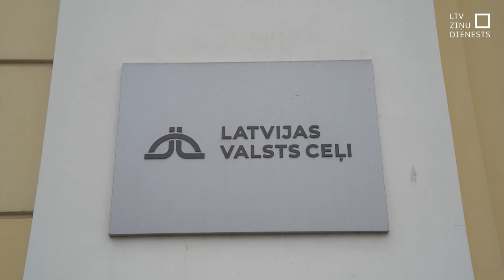Sāk dokumentu izstrādi iepirkumam par Bauskas apvedceļa izbūvi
Sācies darbs pie dokumentiem, lai varētu piesaistīt publisko privāto partneri Bauskas apvedceļa izbūvei, kas izmaksās 300 miljonus eiro un tiks pabeigts 2030. gadā. Vēlāk paredzēts būvēt arī Iecavas apvedceļu. Kopā šie abi projekti izmaksās vienu miljardu eiro. Satiksmes ministrija sola, ka viss process noritēšot caurspīdīgi. Bauskā uzrunātie iedzīvotāji saka – šāds apvedceļš vajadzīgs jau sen, taču izskan arī neticība, ka to patiešām kādreiz īstenos.